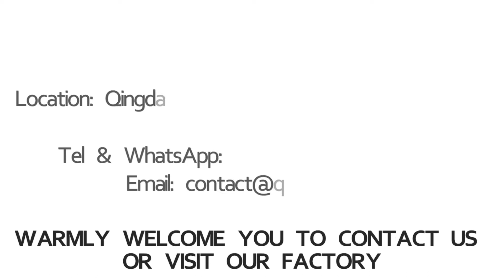VISTA - Two-floor Container Houses Details Display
Located in Shandong Province, China. With over 20 years of experience in steel structure design, manufacturing, marketing. Now, our business scope extends to high-quality steel structure buildings (such as warehouse, workshop, hangar, chicken house, etc. ), prefabricated buildings, prefab houses, container house, steel structural member, sandwich panels, glass curtain wall, decorative metal panels and so on. We have professional steel structure engineering contracting the first-class qualification, with more than 50-year-limited warranty in steel building manufacturing & installation. We have professional engineers who can provide the perfect designs according to the customer's demand.

WhatsApp & Wechat & Viber & Line & Telegram - 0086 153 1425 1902